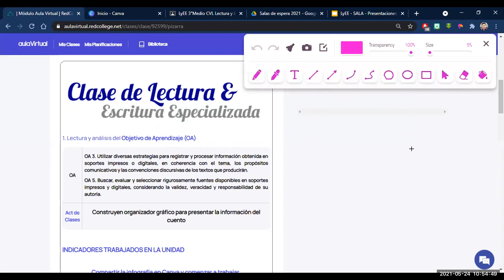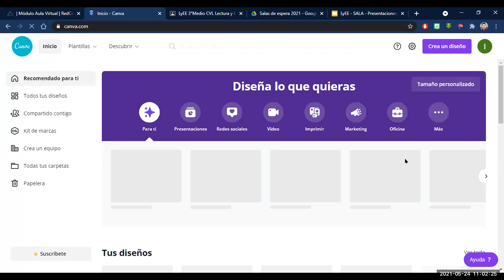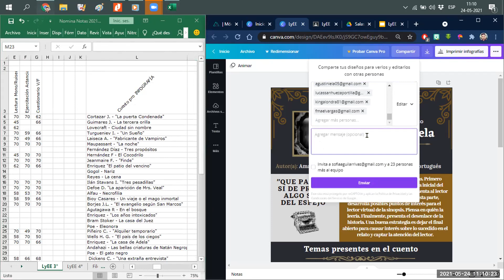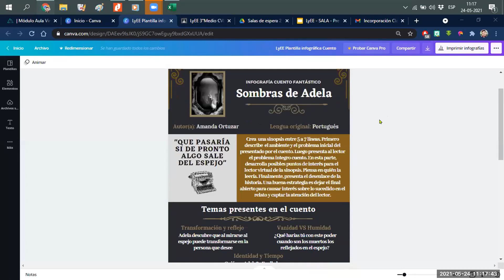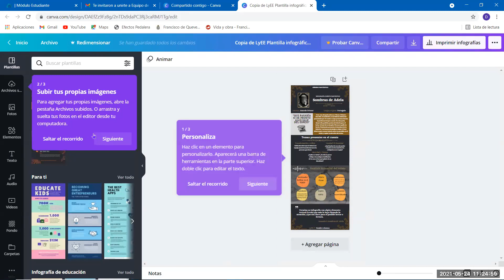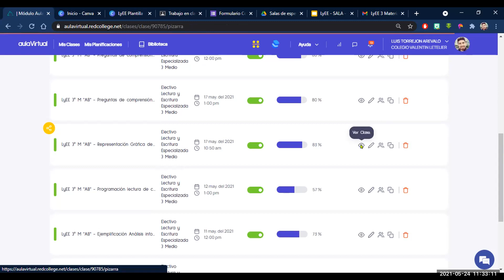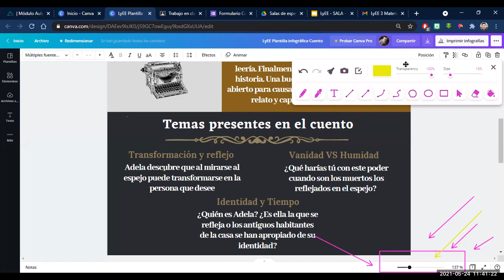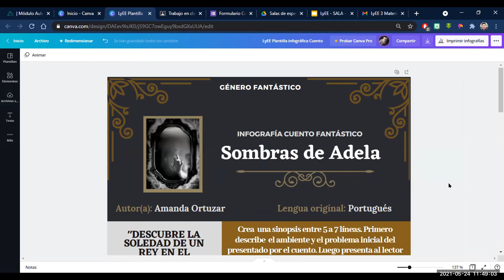Creación de Infografías Plataforma Canva - LyEE 3° M "AB"